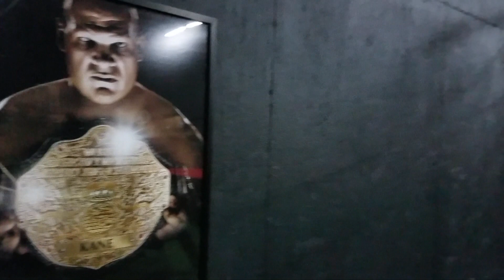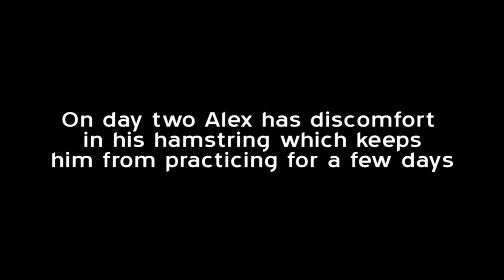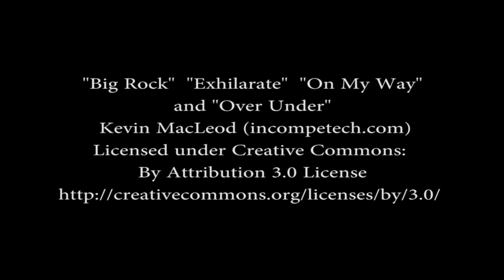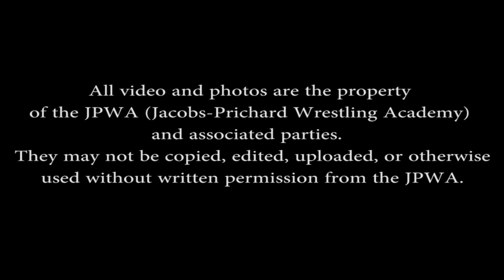JPWA Connections - "Legends Begin..." - #1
Join Kenzie, Alex, James, Dillon, and Haley as the JPWA First Class when the legend of the Jacobs-Prichard Wrestling Academy begins.  This clip features the open house and the first two days of training.  The students quickly learn that the wrestling business is about cooperation!

Information about how to find more of their work is included in the credits of this video!

Reach out to jpwrestlingacademy for more information on getting trained.